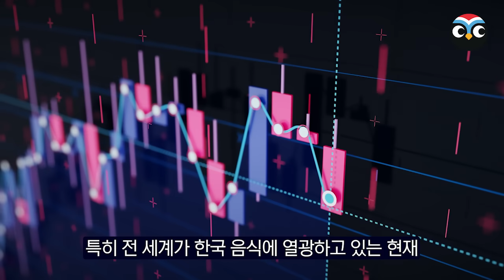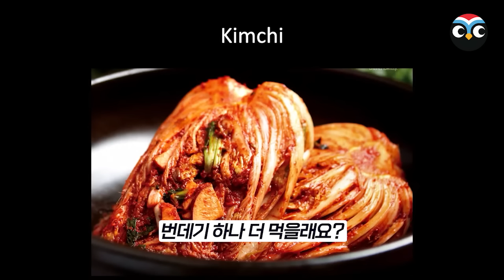“한국을 알려면 이것도 먹어야합니다” 현재 미국대학을 강타한 한국음식 영상